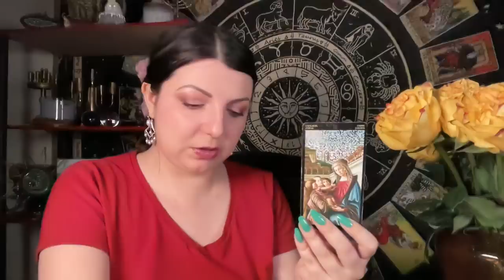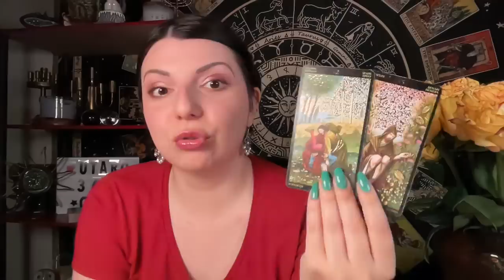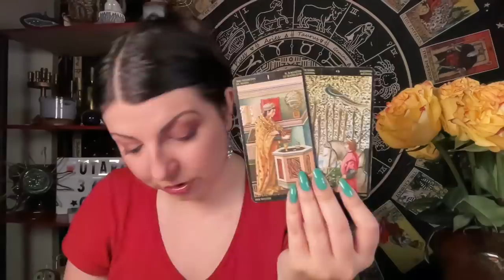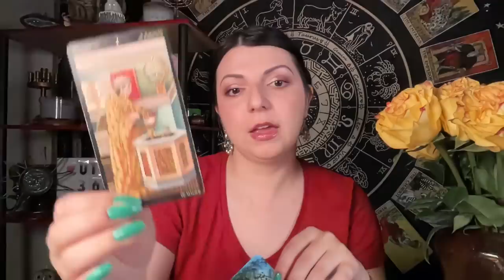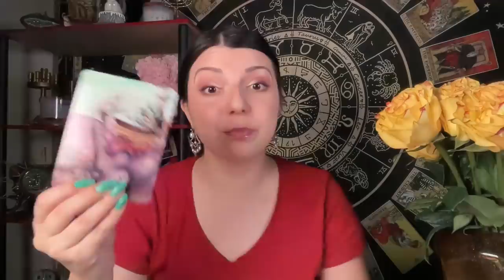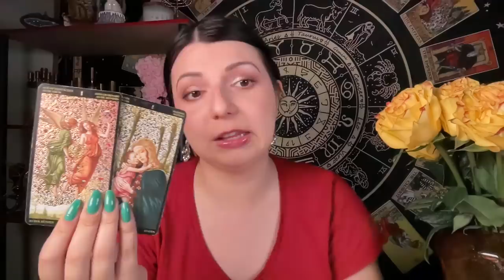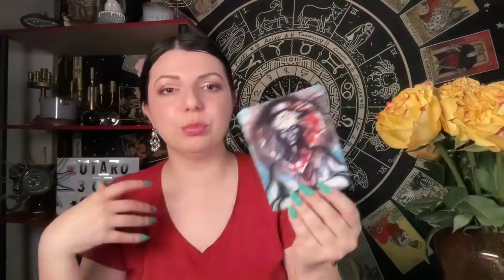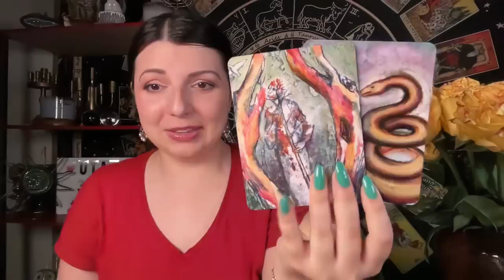Разговор с его душой о вас сегодня. Таро Юлия Петрова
Юлия Петрова - практикующий таролог.

 • Его Чувства к вам...

 • Его мысли о вас с...

О чем он сожалеет таро?

 • О чем он сожалеет...

О чем печалится король?

 • О чем печалится к...

Будет ли он действовать в ближайшее время?

 • Будет ли он дейс...

18+ Что у Него в Сексуальной Жизни Сейчас?

 • 18+ Что у Него в ...

Что у него в голове и что на сердце?

 • Что у него в голо...

 • Что он хочет вам ...

 • СКУЧАЕТ ли ОН? Та...

Поступки о которых он жалеет. Таро Юлия Петрова

 • Поступки о которы...

Его навязчивые мысли о вас сегодня. Таро Юлия Петрова

 • Его навязчивые мы...

Точка или Пауза между вами? Таро Юлия Петрова

 • Точка или Пауза м...

Его искренние чувства. Любит ли он вас на самом деле? Таро Юлия Петрова

 • Его искренние чув...

Его мысли о вас сегодня. Подробно. Таро Юлия Петрова

❤️❤️❤️❤️ ЕСЛИ ВАМ НУЖНА ЛИЧНАЯ КОНСУЛЬТАЦИЯ ЧИСТКА ИЛИ РИТУАЛ сначала посмотрите всю информацию о раскладах и ценах на сайте utaro365.com
ВНИМАНИЕ из РОССИИ нет возможности оплатить мои услуги.